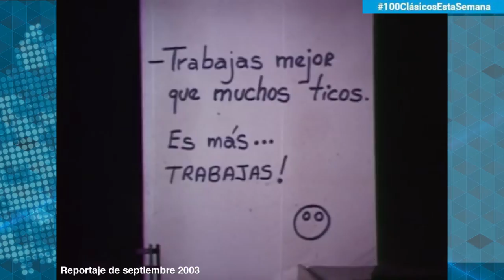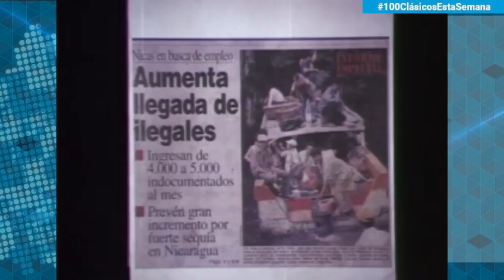Clásicos | “El Nica” la puesta en escena de César Meléndez sobre los migrantes en Costa Rica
ClásicosEstaSemana: El nicaragüense César Meléndez produjo una de las obras de teatro más populares de Costa Rica. “El Nica” es una puesta en escena que generó debate sobre el trato a los migrantes nicaragüenses y ganó el primer lugar en el primer Certamen de Diálogos y Monólogos en ese país.